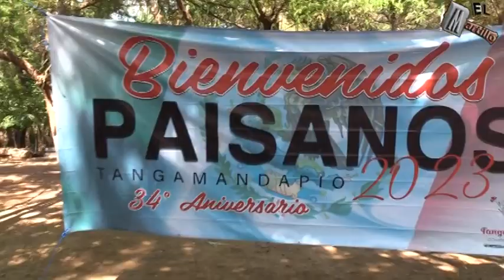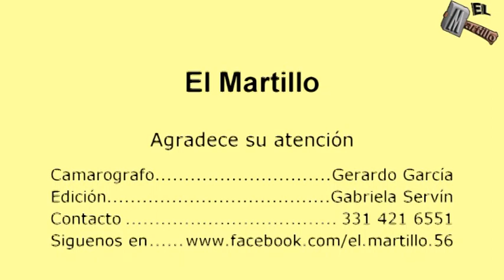Baile en Tangamandapio 4ta Parte